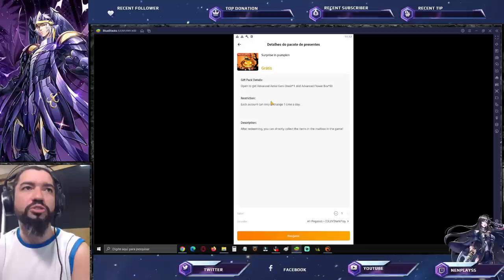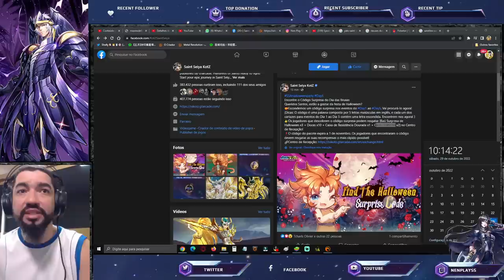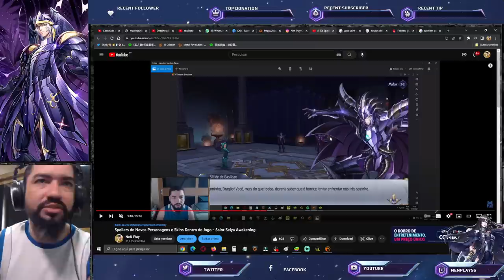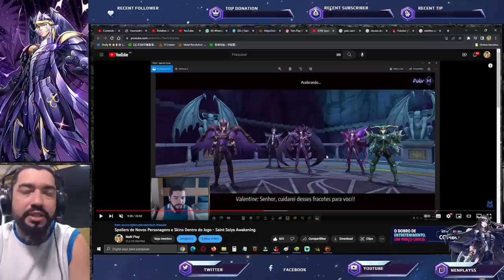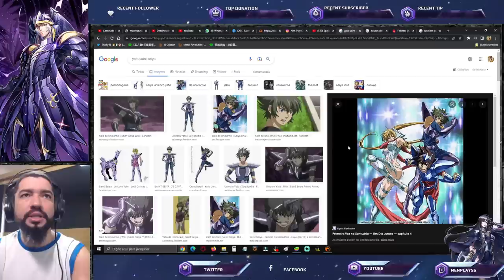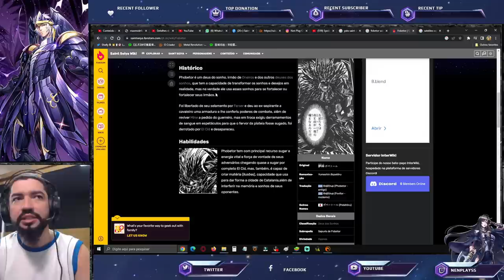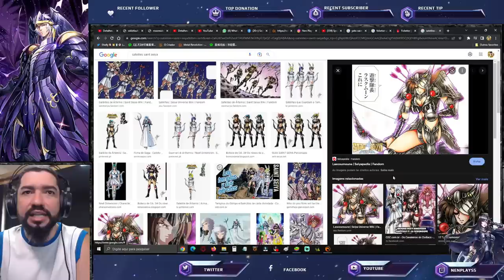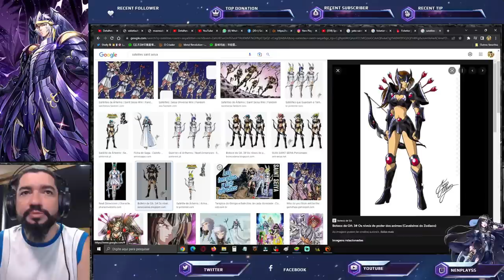Ganhe Vários Prêmios. Novo Código de Resgate e Pack F2P. Futuros A Buff SS - Saint Seiya Awakening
Confira neste vídeo novos prêmios que estamos recebendo pelos eventos da gtarcade em saint seiya awakening. Confira os Pacotes da Loja Vip GT, no link abaixo, adquirindo itens desta loja, também ajudará o canal: